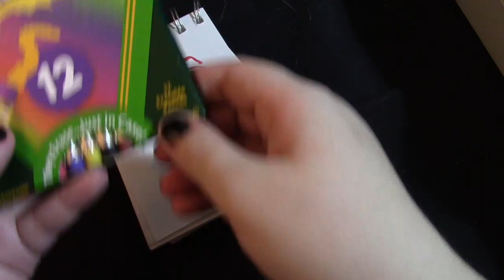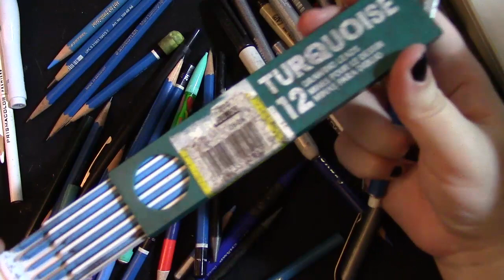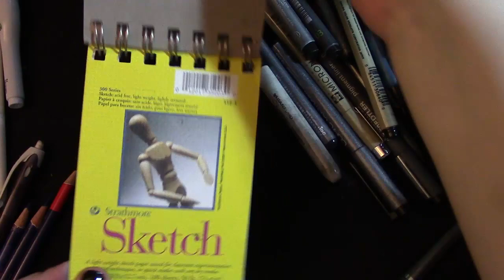Sorting Traditional Art Supplies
... and goofing off a little. :X